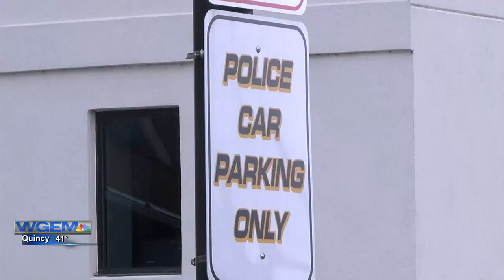Police arrest suspect in Bonansinga Drive shots fired incident